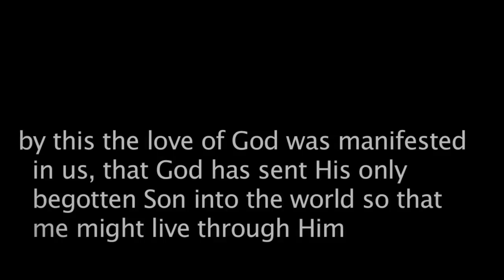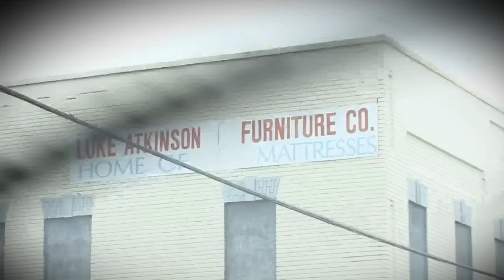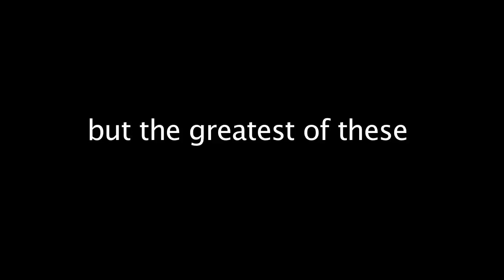Asheville Day 5